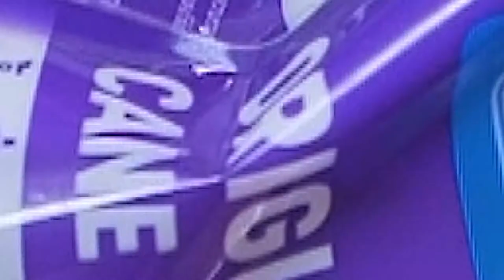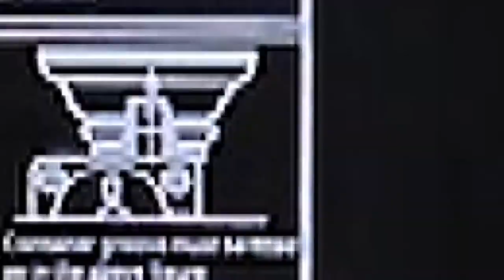วันแม่ปีนี้ ลองทำขนมเค้กให้ท่านทาน